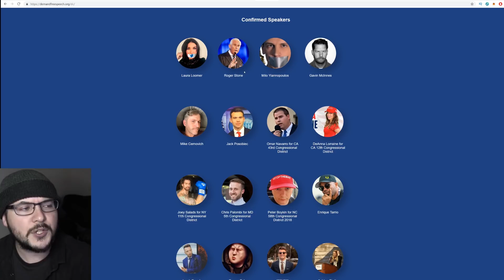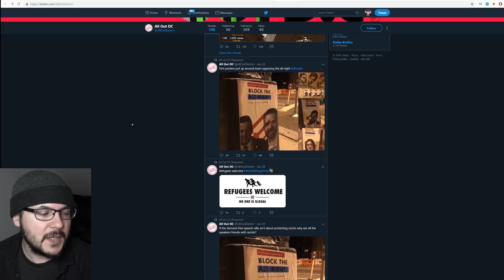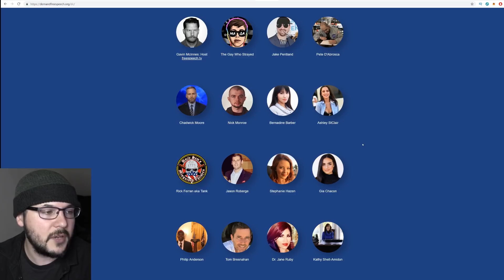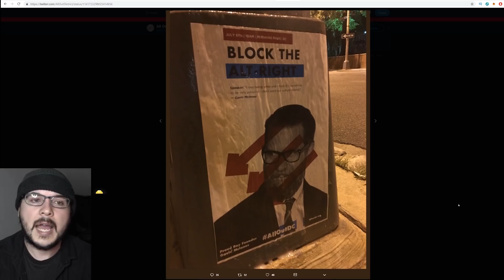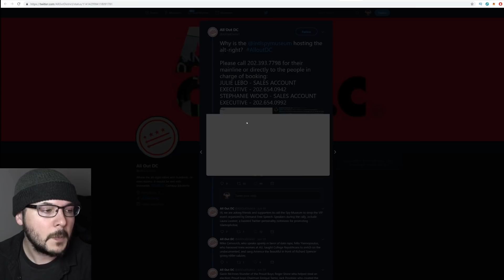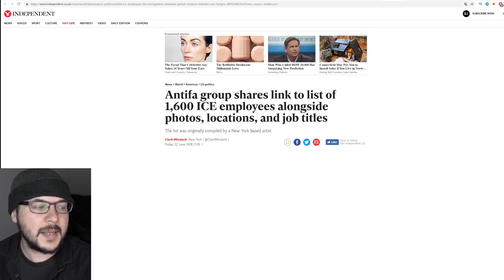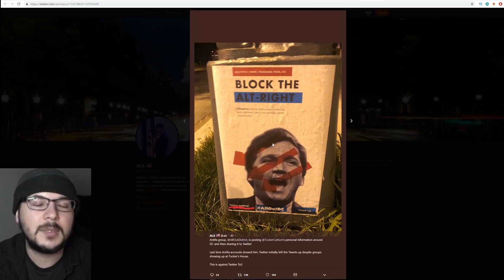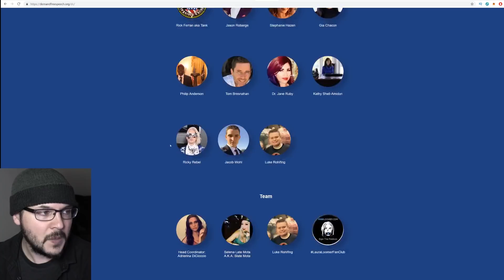Antifa Is Posting Flyers Targeting The Right, Accused Of Posting Tucker Carlson's Private Info